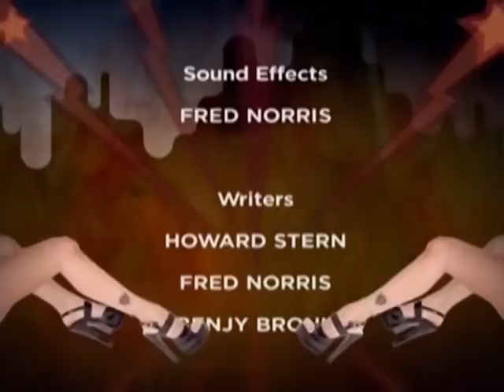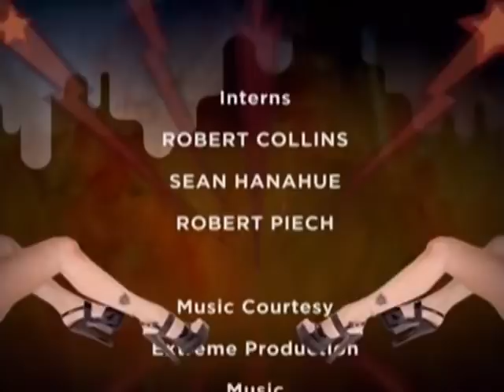KC does gay comedy